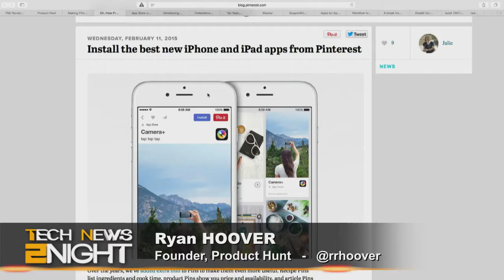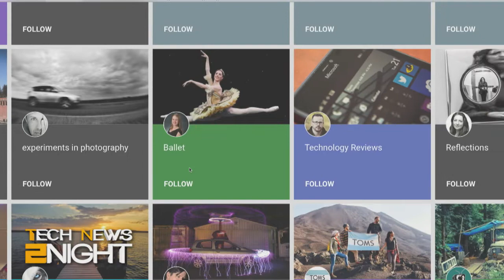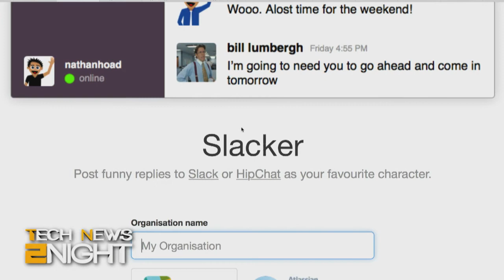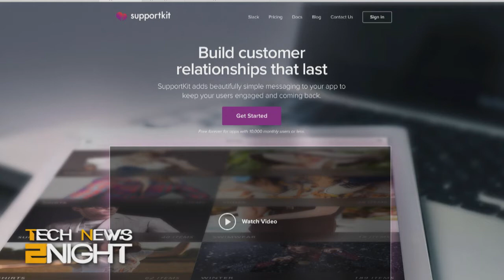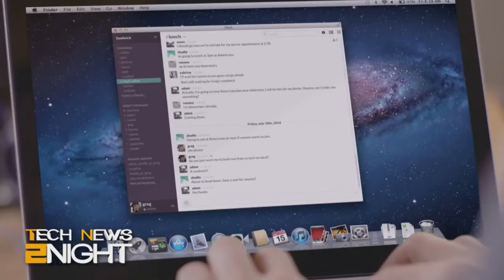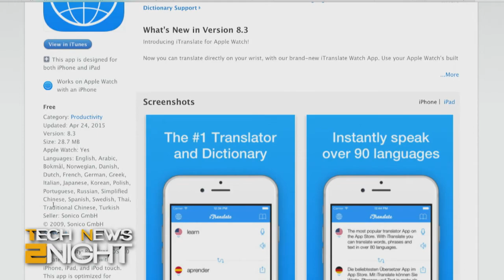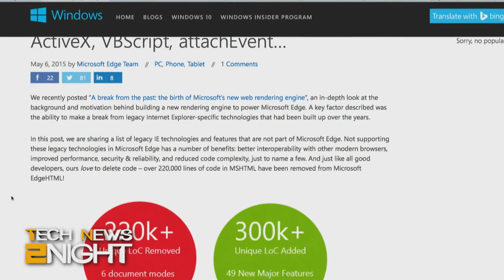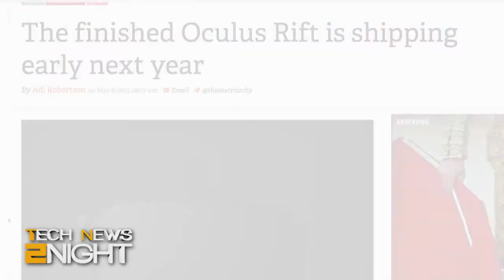Tech News 2Night 332: Apps for Slackers and Their Watches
A Pinterest for Developers and a Google+ for Pinteresters, goodbye and good riddance to ActiveX, Reddit will now launch a video channel, and more...

Guest: Ryan Hoover

Running time: 17:08